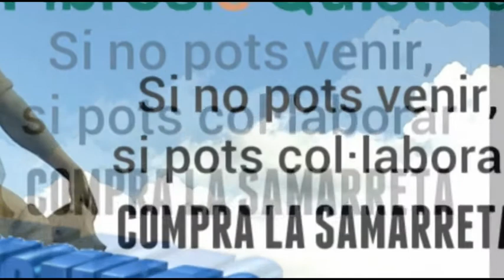❤❤❤ FIBROSIS QUISTICA ❤❤❤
Fibrosis quística, mi humilde aportación.